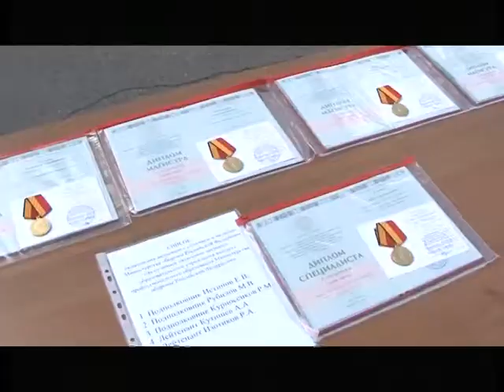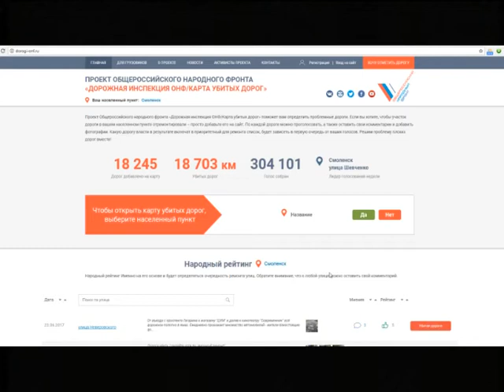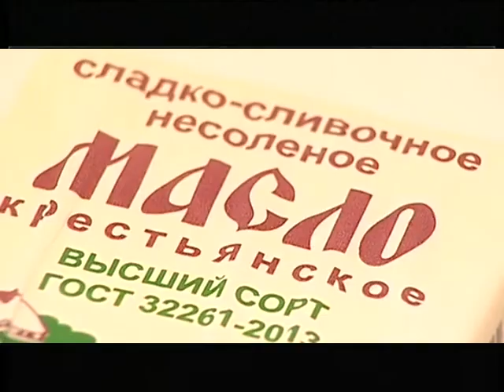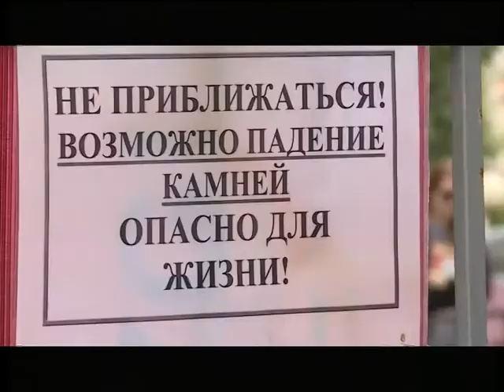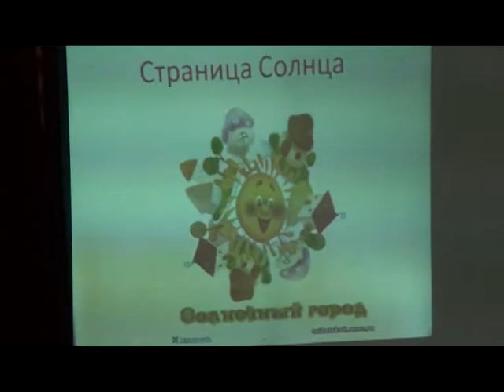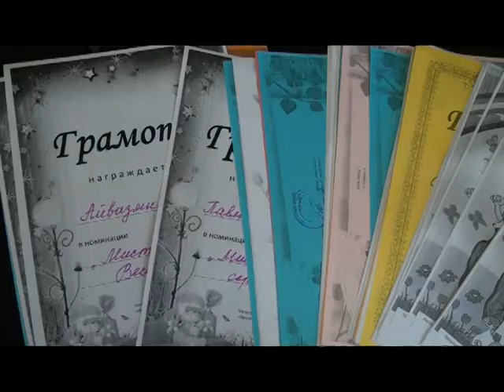Десна-ТВ: День за днём от 30.06.2017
В выпуске:
1. Выпускник – 2017 в городском центре досуга.
2. Закрытие слёта «Отечество».
3. Подозреваемый прятал наркотики у одного из смоленских ВУЗов.
4. Закончилась первая лагерная смена.